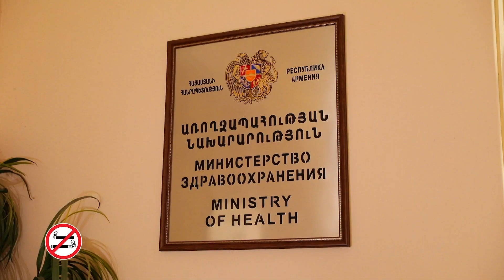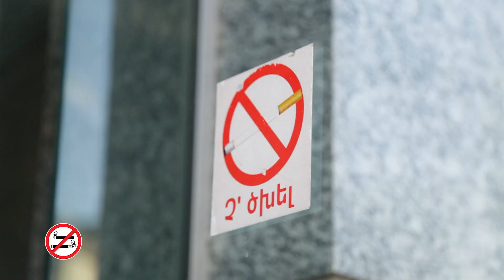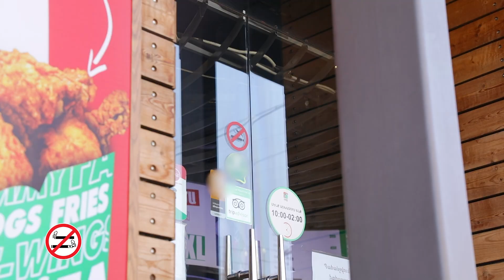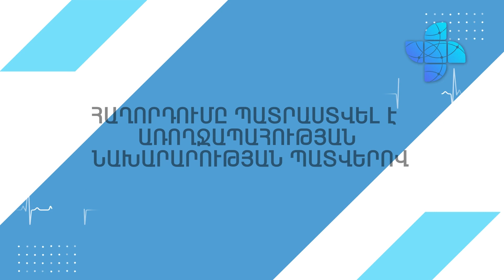Առողջապահության նախարարությունը ներկայացնում է 04 \ Aroxjapahutyan Naxararutyun@ nerkayacnum e 04